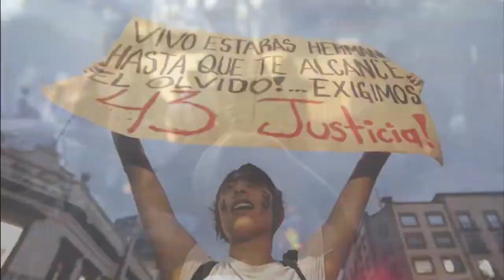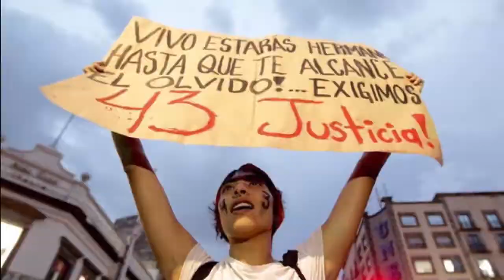+Informador: las noticias del 09 de enero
Localizan 26 bolsas con restos humanos en carretera a Matatlán
Tras dos días de búsqueda, la Fiscalía del Estado y el Instituto Jalisciense de Ciencias Forenses concluyeron las labores en un barranco ubicado a un costado de la carretera a Matatlán, en Tonalá, donde localizaron en total 26 bolsas con restos humanos desde el pasado martes 7 de diciembre.

En noviembre inicia juicio de extradición de Karime Macías
La Fiscalía General de la República (FGR) informó que la Corte de Magistrados de Westminster de Londres fijó para el 16 de noviembre próximo el inicio del juicio de extradición en contra de Karime Macías, esposa de Javier Duarte de Ochoa.

Trudeau dice tener información de que Irán derribó avión ucraniano
El primer ministro de Canadá, Justin Trudeau, anunció este jueves que varias fuentes de inteligencia, incluidos los servicios canadienses, sugieren que el Boeing 737 que se estrelló cerca de Teherán el miércoles fue "derribado por un misil tierra-aire iraní".

Atlético jugará la final de la Supercopa tras remontar y vencer al Barcelona
El Atlético de Madrid se metió in extremis este jueves en la final de la Supercopa de España tras remontar para imponerse 3-2 al Barcelona en la semifinal disputada en el estadio King Abdullah de la ciudad saudí de Yedá.